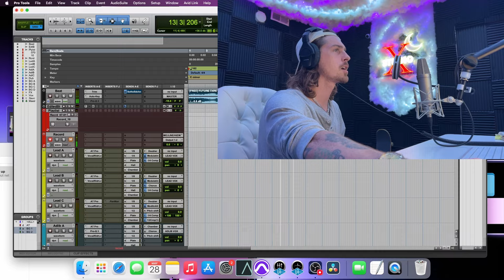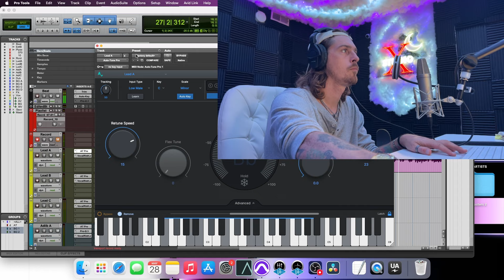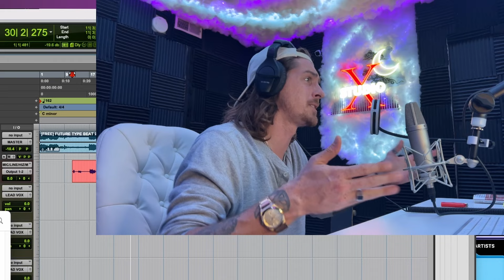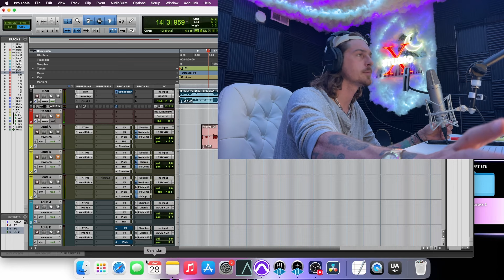U87 - First Impressions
I recently copped a U87 and this is my 1st time hooking it up!
I tell you my thoughts but you be the judge!

Let's learn together! lets build together

All Music on all platforms!